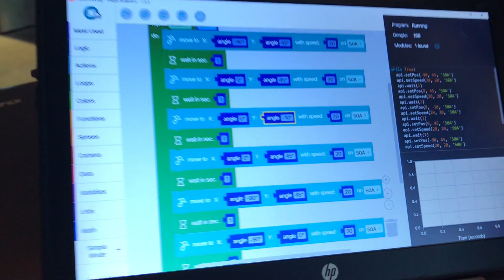Shape Robotics goes to School!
Shape Robotics went to a Copenhagen school last week!